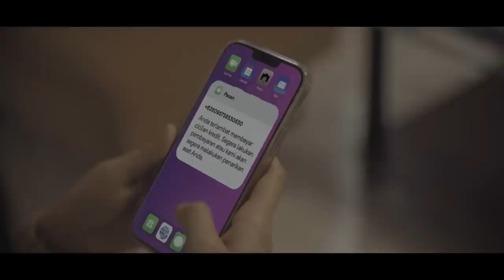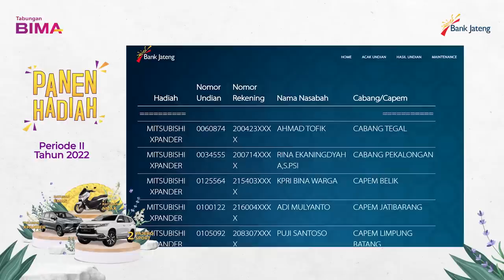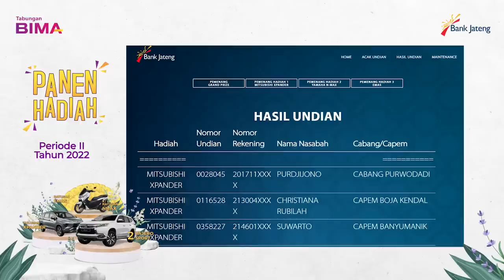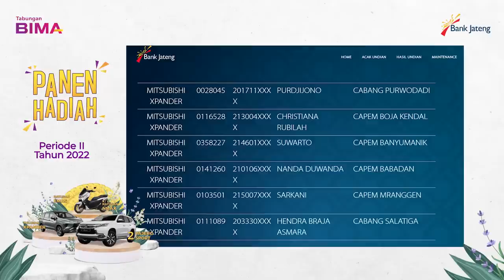Pengundian Tabungan Bima Periode II tahun 2022 - Wilayah Tegal & Semarang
Pengundian Tabungan Bima Periode II Tahun 2022 untuk Cabang Koordinator Tegal dan Semarang telah dilaksanakan. Undian ini dilaksanakan pada tanggal 23 Mei 2023 dengan disaksikan para saksi dari Dinas Sosial, Pengacara dan Kepolisian. Selamat kepada para pemenang!